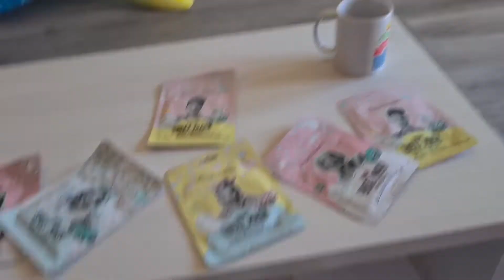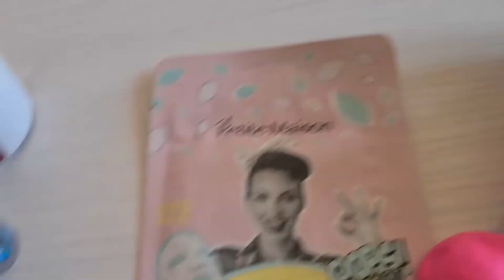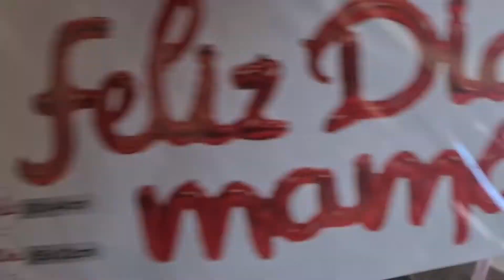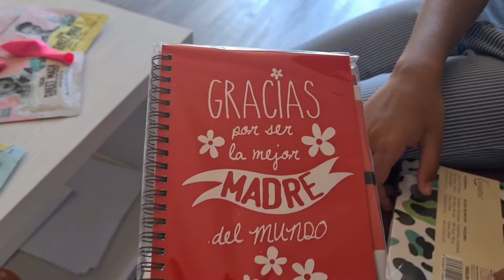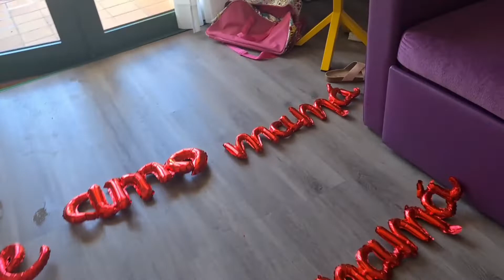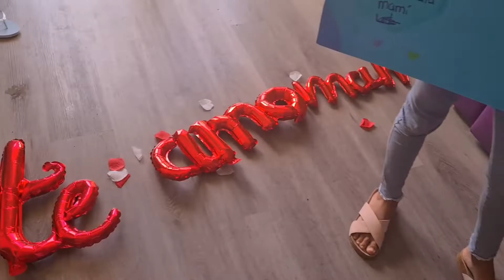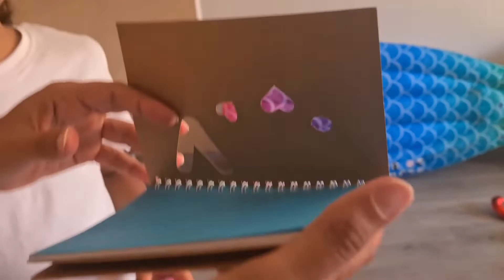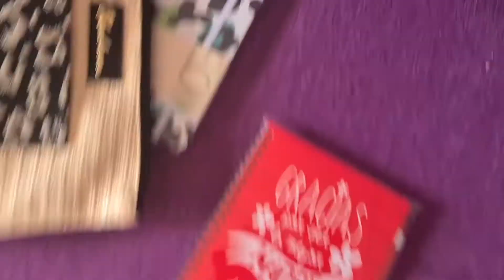GRAN SORPRESA A MI MADRE POR SU DIA❤FELIZ DIA DE LAS MADRES😘 VLOG con la familia ramirez